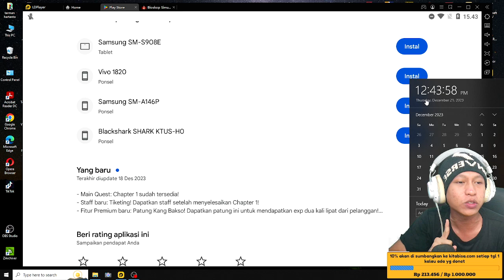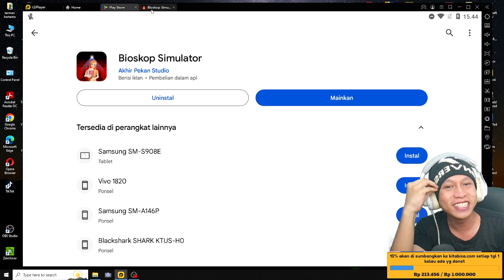Kabar baik & kabar buruk di game Bioskop simulator.? -new update game bioskop simulator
10% akan saya sumbangkan di kitabisa. Com, setiap tanggal 1 jika ada yg donet,jika tidak ada akan tetap berlanjut hingga suatu saat ada,dana yg terkumpul bisa cek di vidio live terbaru.

                       Cara menjadi
-like = mendukung 👍
-coment(positif) = support 😉

1 like dari kalian membuat ku bahagia 😉

🔴Kinemaster
📱Assus zenfone m1
📲 Vivo ***
🎮bioskop simulator